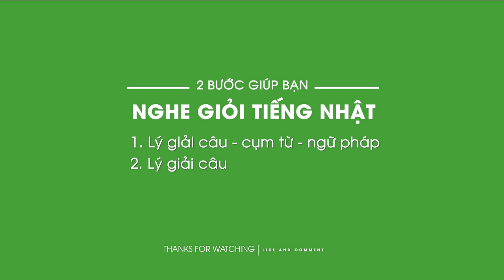2 Bước để trở thành người nghe tiếng Nhật siêu giỏi❗️❗️❗️